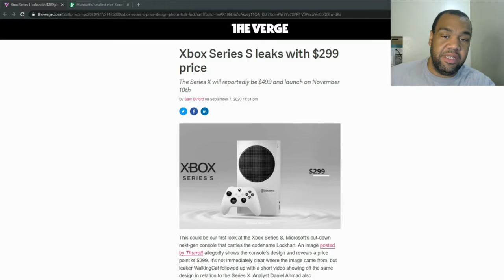Welcome to Karav Leohart's Channel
I do hope you enjoy my content to where I am honored with your gift of a subscription. Please share my content as it helps me grow and become more accessible to other viewers.